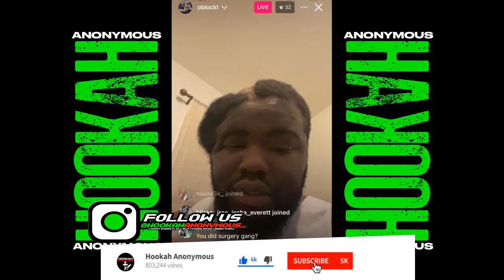Photo Of OBlock Louie Who Was Sh0t In The Head The Night King Von Passed Away Goes Viral